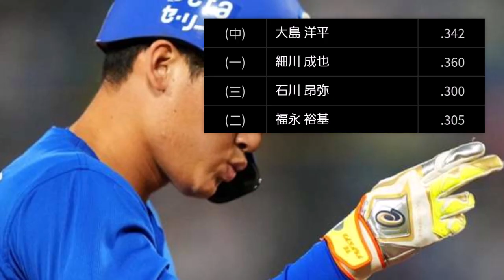【強竜打線】中日2～5番、全員3割超えｗｗｗ【なんJ/なんG/プロ野球反応/2ch/5ch/まとめ】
▼動画の内容
5chの使用許諾に基づいて引用を行なっています。